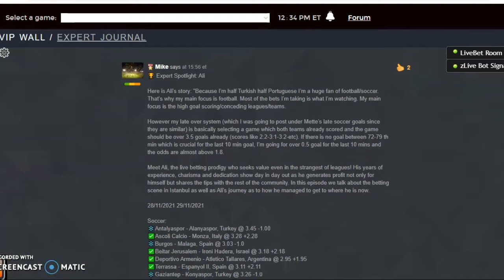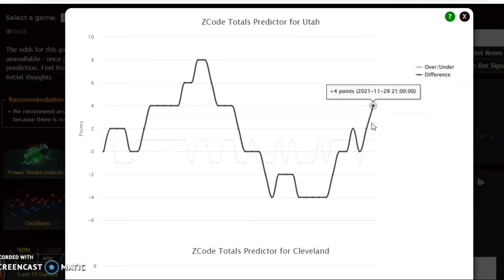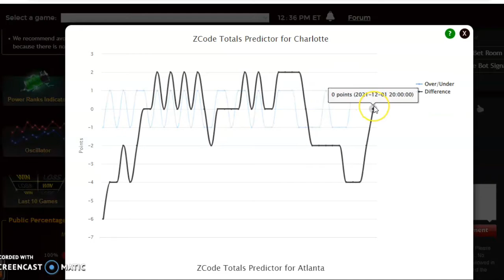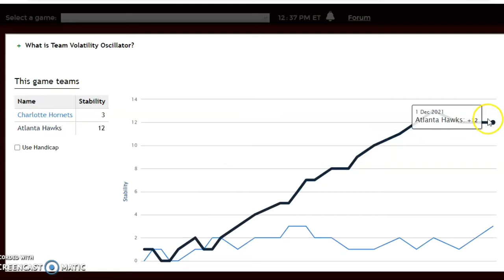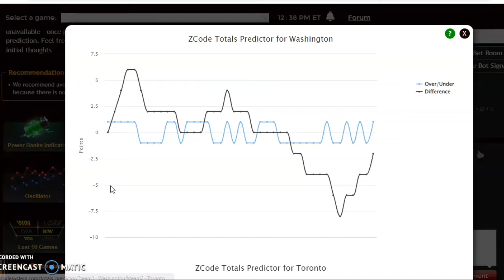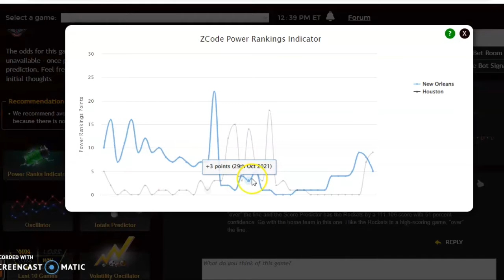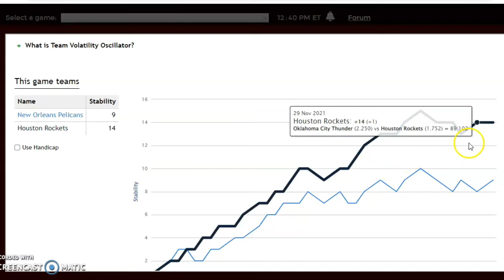NBA Picks December 5: Utah Clashes with Cleveland in Featured Game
The NBA season has reached the quarter mark and teams are looking to make a push up the standings before the end of the calendar year. There are four games scheduled for December 5 with the Jazz and Cavaliers headlining play.

00:00 Lets Start!
00:40 Utah Jazz versus Cleveland Cavaliers
02:22 Charlotte Hornets versus Atlanta Hawks
03:40 Washington Wizards versus Toronto Raptors
05:20 New Orleans Pelicans versus Houston Rockets